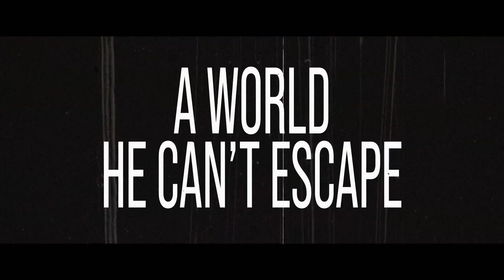Official trailer for @ESXEntertainment’s CASA GRANDE Series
Created by Lauren Swickard (“A California Christmas”) and Ali Afshar, the ensemble cast of “Casa Grande”
includes John Pyper-Ferguson (“The 100,” “Suits”), Christina Moore (“That ‘70s Show,” “90210”), Madison
Lawlor (“Juniper”), Karen Bethzabe (“Babylon”), Javier Bolaños (“All American”), Raquel Dominguez
(“Chicago Med”), James Marsters (“Buffy The Vampire Slayer”), Emmy-winner Kate Mansi (“Days of Our
Lives”), Daniel Edward Mora (“Coco”), Loren Escandon (“The Baxters”), and Ali Afshar (“He’s Just Not That
Into You”).

“Casa Grande” follows the intertwining lives of various families in the farmlands of Northern California. It’s
an upstairs/downstairs story transposed from turn-of-the century English countryside to rural America. The
show uses the framework of conventional character drama to explore universal themes of class,
immigration, culture, and family.

@AmazonFreevee (for both platforms)